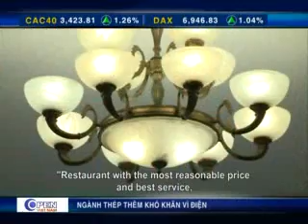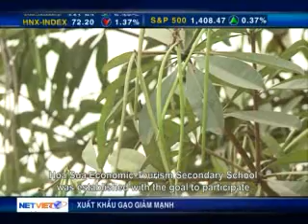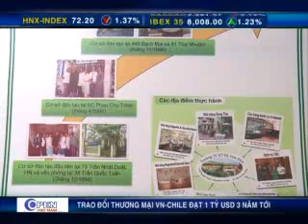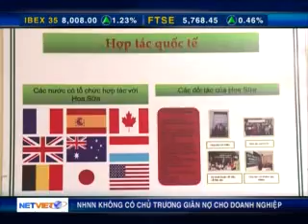OPEN VIET NAM (02/04/2012) Việt Nam hội nhập và phát triển bền vững